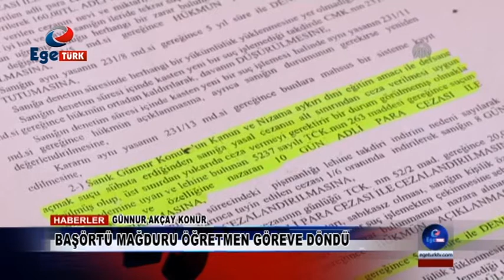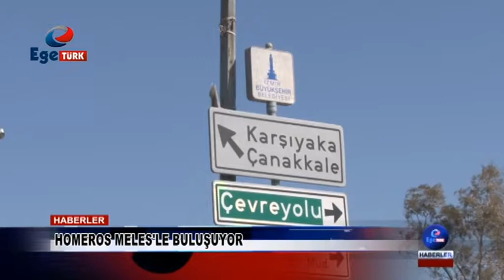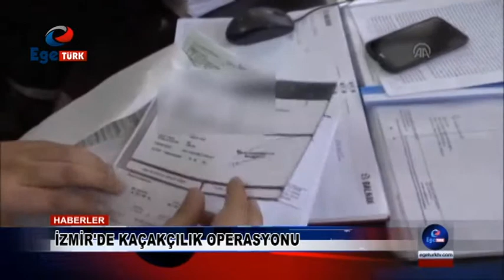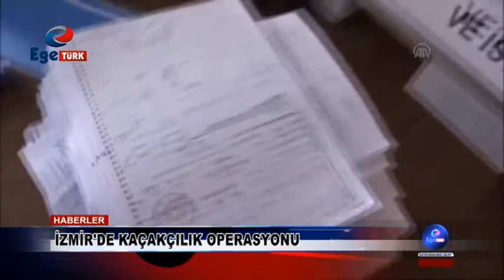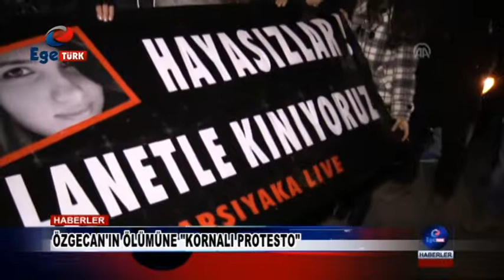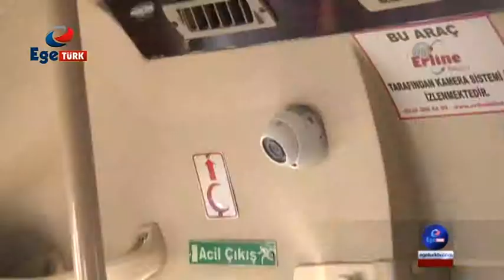Ege Türk TV Haberler 18.02.2015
18 Şubat 2015 tarihinde yayınlanan Ege Türk TV haberidir.